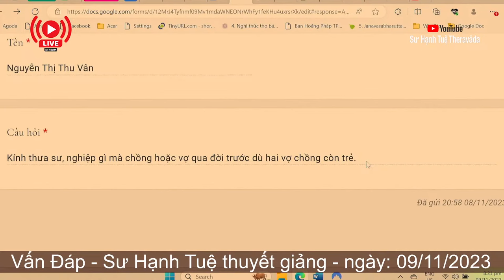2396. Nghiệp gì bị c.h.ế.t trẻ?